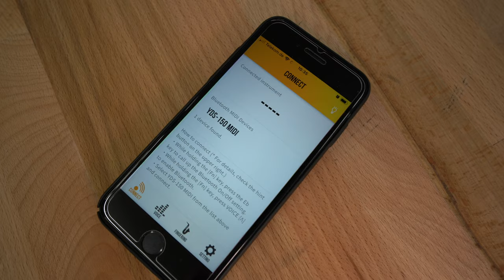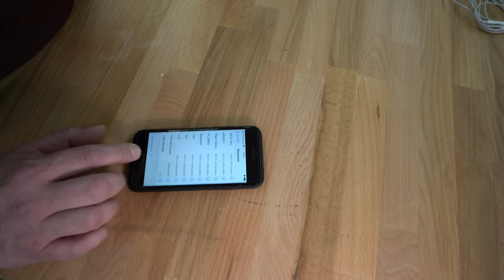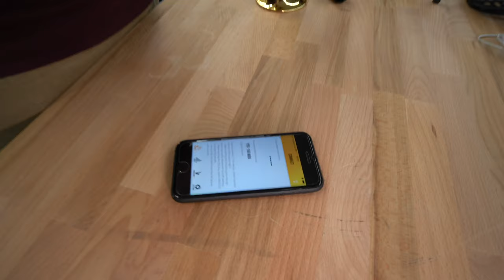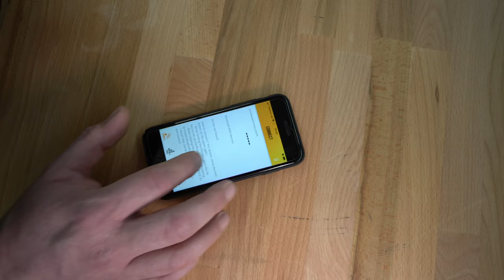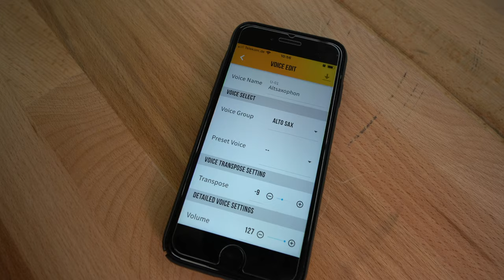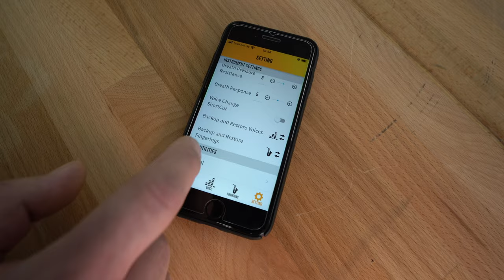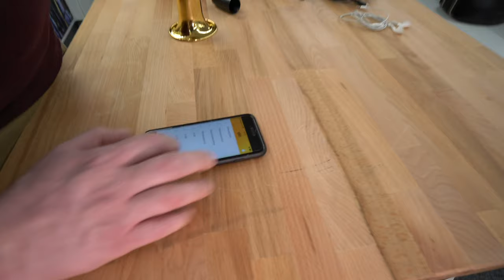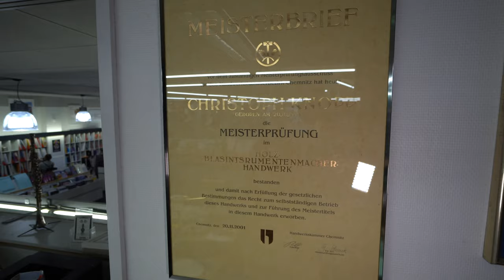Yamaha YDS Digital Saxophone 150 Elektronisches Saxophon 2021